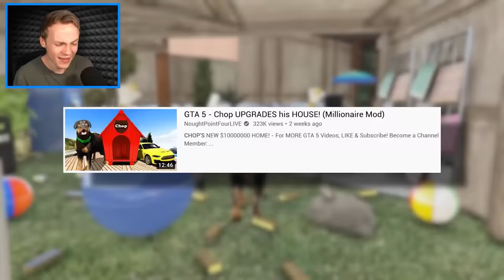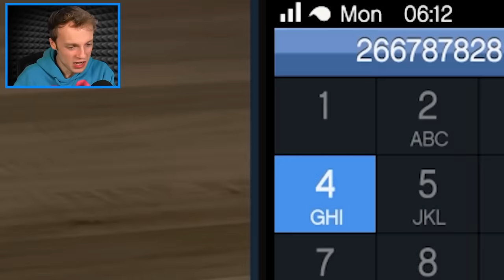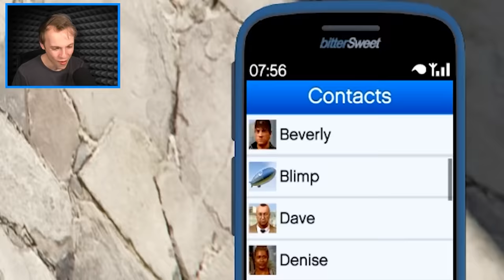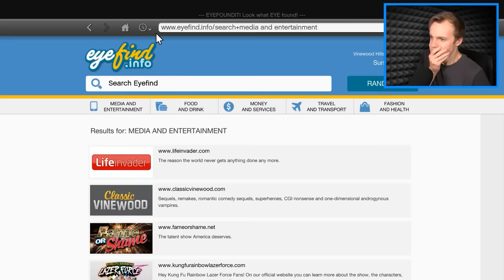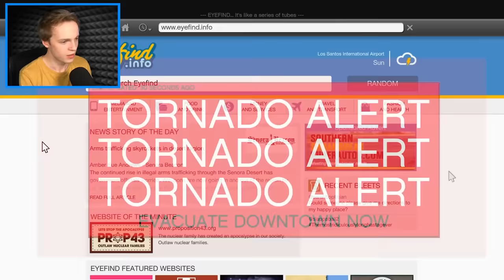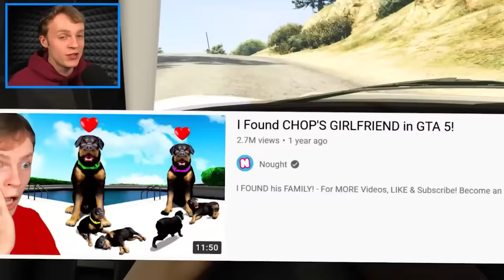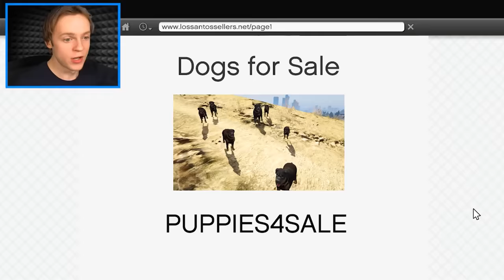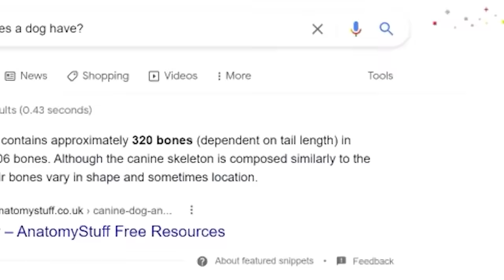CHOP'S LIFE in GTA 5! (Movie)